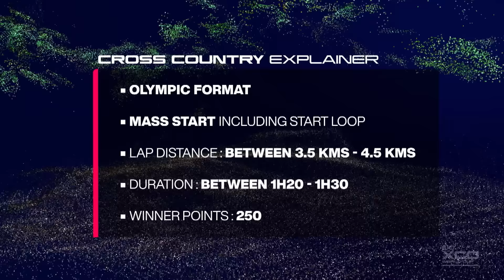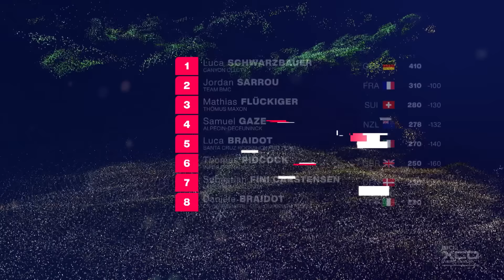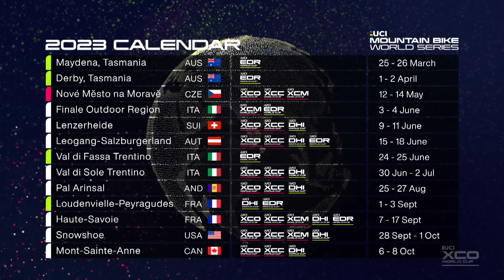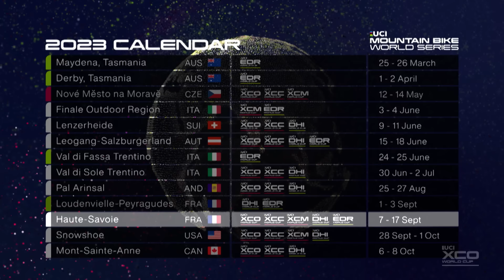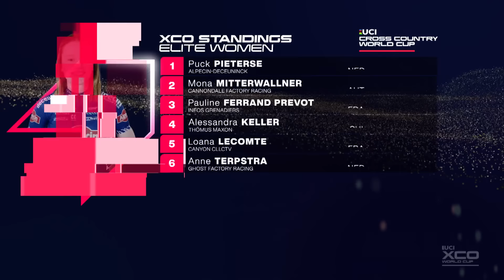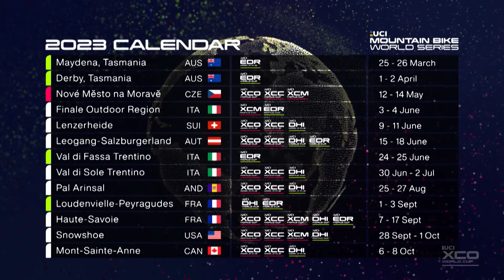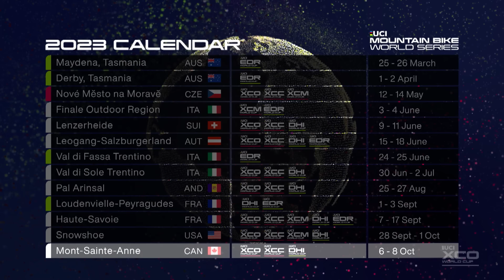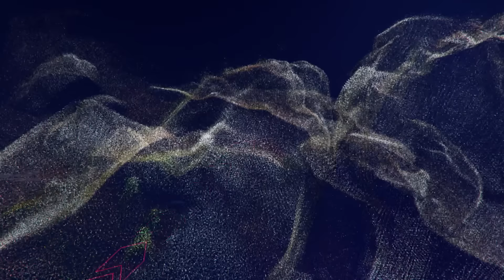2023 Cross-country Season Recap | UCI Mountain Bike World Series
The 2023 season of the UCI Mountain Bike World Series was undoubtedly one for the history books! Dominant performances and iconic wins filled the year with excitement and 'edge of your seat' racing that not even the brightest minds could've predicted!

Sit back and enjoy the 2023 season recap of nail-biting racing across the globe from the UCI Mountain Bike Cross Country World Cup.